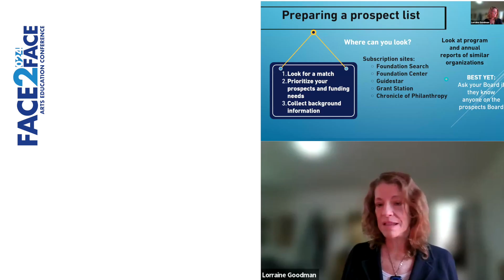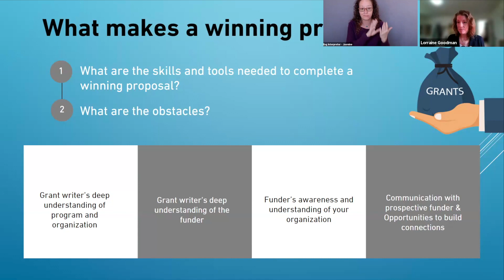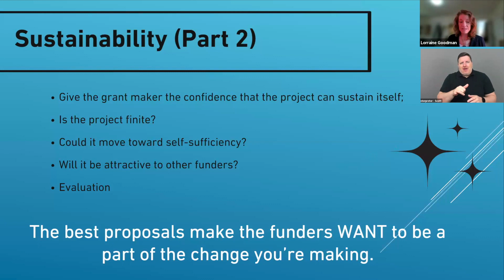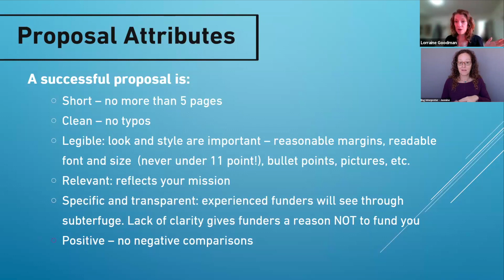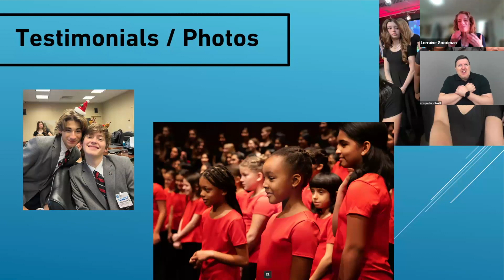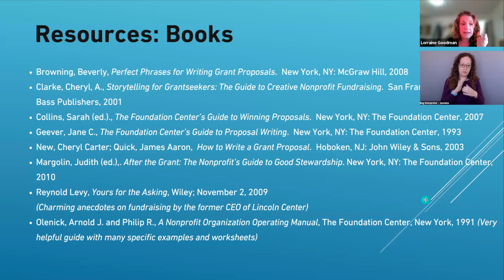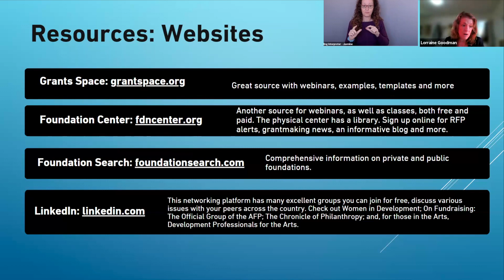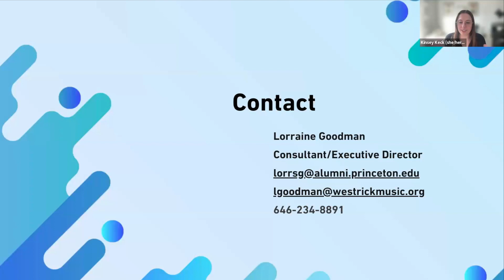Face2Face 2024: VIRTUAL: Getting the Grant: Beating the Odds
Institutional support often provides the basis for many nonprofits’ operating income — but successfully building a portfolio of institutional funding requires a variety of skills that are not always evident. In this workshop, attendees learn the tools they need to get their organization on the path to institutional funding success.

Presenter:
Lorraine Goodman, Westrick Music Academy, Executive Director